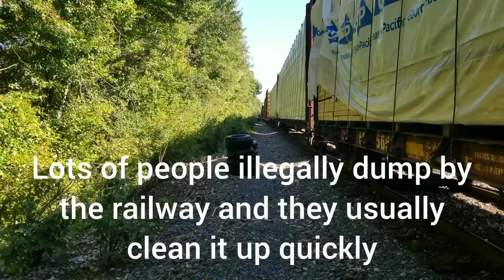Removing Tires/ Trash From A Pond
Anytime I see trash like this in a water way I remove it if possible. For only nine tires this was an exhausting job, The amount of tools I can bring is limited because it is a hike to these places